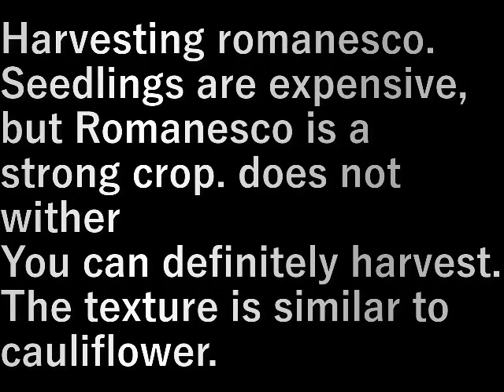ロマネスコ収穫(2023.3.4) Romanesco harvest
ロマネスコの収穫をします。
苗は高いがロマネスコは強い作物。枯れない。
確実に収穫できます。

カリフラワーに近い食感。

Harvesting romanesco.
Seedlings are expensive, but Romanesco is a strong crop. does not wither
You can definitely harvest.

The texture is similar to cauliflower.

設備屋の適当田舎暮らし